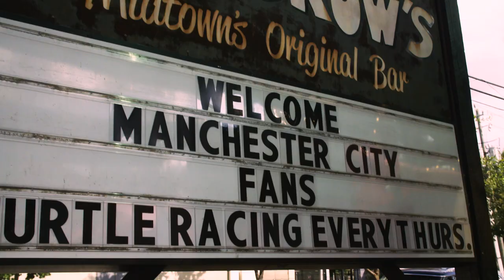ExtraordinaryCityStory: Paul Dickov surprises Man City Fans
Man City veteran Paul Dickov is joined by some players during his Q&A session with fans in Houston!

As Manchester City’s pre-season tour of the US kicked off in Houston, City legend Paul Dickov, the scorer of one of the most important goals in City history, the injury time equaliser in the 1999 second division play-off final at Wembley, hosted an exclusive Q&A for fans at the Four Seasons hotel. And there was an extraordinary surprise for the fans waiting in the wings, a surprise appearance  by City stars David Silva, Kevin de Bruyne and John Stones.

What's your Extraordinary City Story?

Share your favourite moment as a Manchester City fan on your own social media channels using ExtraordinaryCityStory and you could score a trip to Abu Dhabi! to find out more and double your chances of winning!